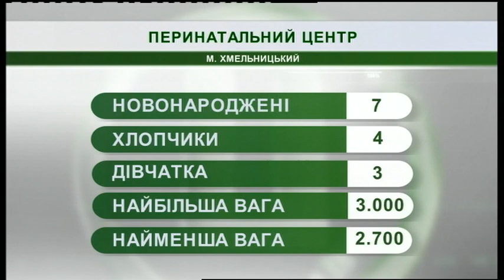14.08.2019. Новини. 08:30